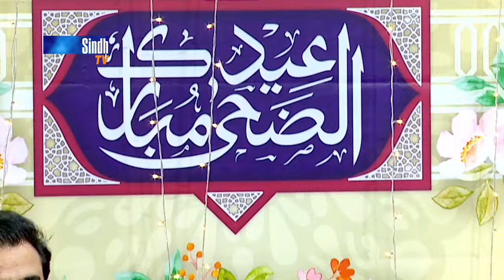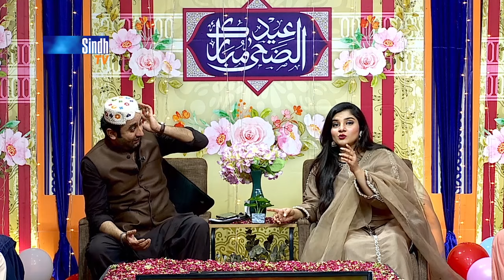Eid Show - Day 2 | Eid al-Adha 2023 | Sindh TV Eid Transmission | Sindh TV HD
Hosts: Raja Memon & Priha Syed
Guests: Shahnaz Bhatti, Nasreen Naz. Fiza, Mashooq, jumo Qasai, Shahmeen sheikh, Sanam, Fahrina, Farhan, Saleem Jan, Manzoor Keerio, Zaheer Samoo, Sadiq, Hussain Saheikh, Laiba, Aziz Qambrani, Ahmed Ali Sheikh, Ali Gul,  Farzand Malik, Zafar Jaskani, A D Sahab, Rahib Ali & Mehtab Baloch & Naila
Singer : Balakh, Jr Sagar, Kamran, Ali Gul  Muhammad Ali & Ustad Badal Rahi
Director: Khalid Shah & Zafar Jiskani
Executive Director: Hyder Chhajro